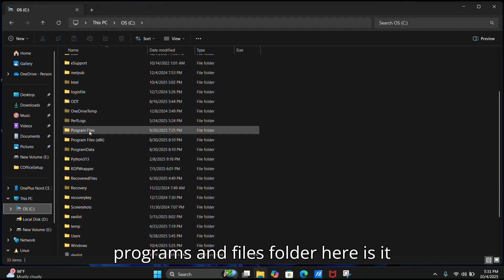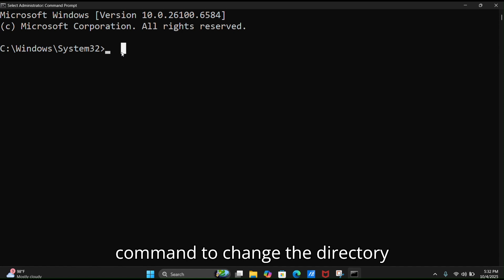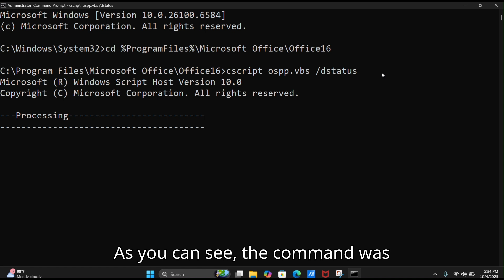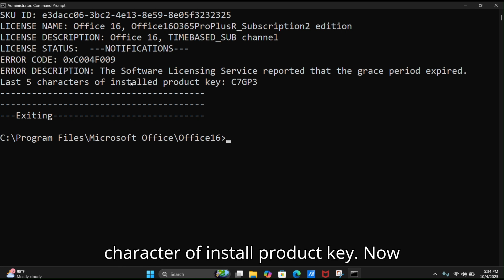👉 How to Find Microsoft Office Product Key on Windows 11 (100% Working) 🔑💻"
💻 Learn how to find your Microsoft Office product key on Windows 11 in just a few simple steps!
This video will help you recover your genuine Office key safely — no third-party software, no hacks, just using built-in Windows commands.

Office 2019

Office 2021

Microsoft 365

⚙️ Tools Used: Command Prompt / PowerShell

📌 This tutorial is 100% safe and legal — perfect for tech beginners or anyone reinstalling Windows!

👍 Like • 💬 Comment • 🔁 Share to help others!
MicrosoftOffice Windows11 OfficeKey ProductKey WindowsTips TechTutorial Office365 PCTricks WindowsGuide TechForBeginners ComputerTips LearnTech techexplaine"💬 Comment if it worked! ✅💻"
"🔄 Share this tips with friends! 🚀✨"
"👆 Follow for more Windows tips! 💻🔥"
"👇 Drop a comment ⚡🛠️"
"🚀 Share & follow for more tech tips! 💡💻💥"
✅ “This content is for learning, not misuse.”
✅ “For training and knowledge sharing only.”
✅ “Educational use only—do not misuse.”